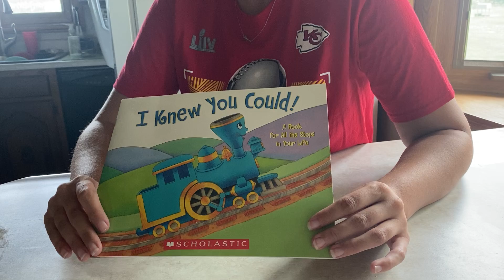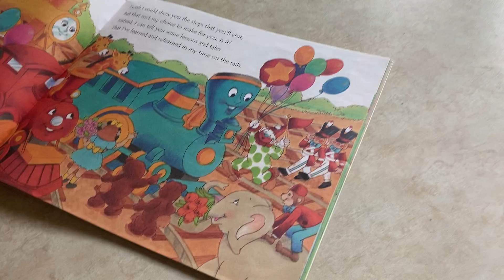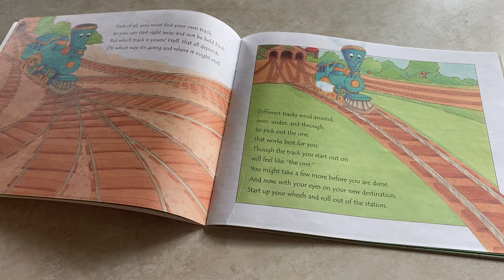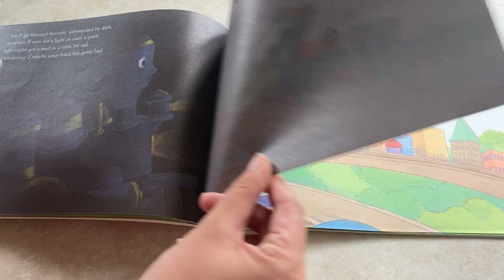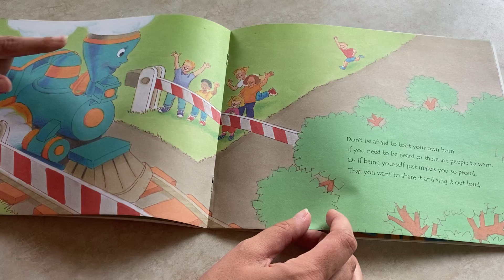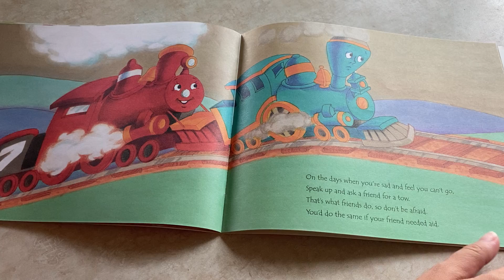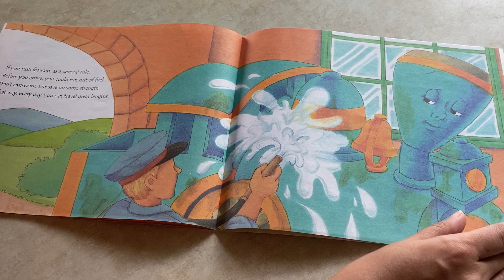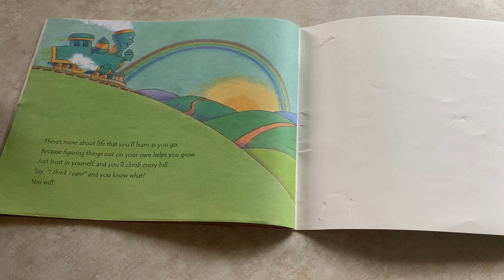I knew I could